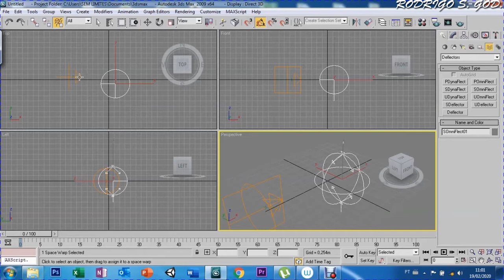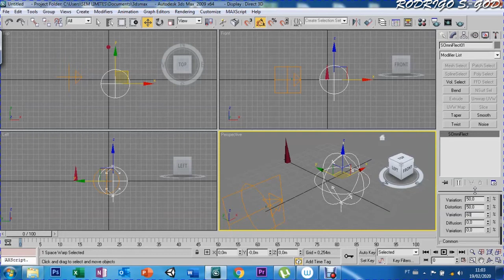AULA 92 - SPACE WARPS SOMNIFLECTOR - 3DS MAX 9